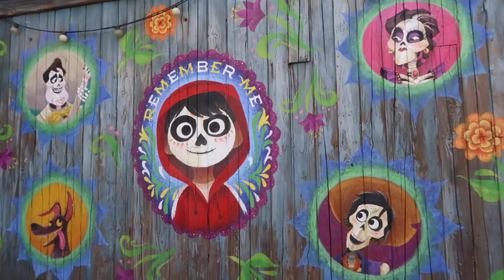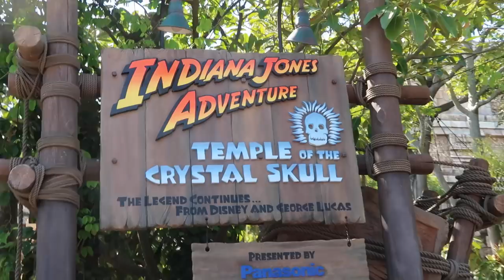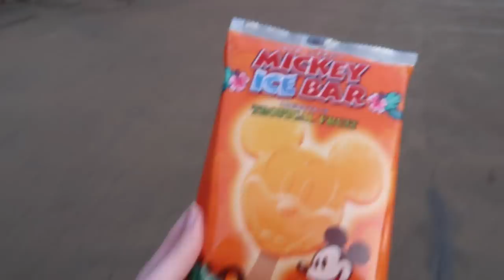I can't believe they made me do it! Tokyo Disneysea!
Today we headed to Tokyo Disney Sea where I faced my fears and went on TWO really scary rides... and I ended up loving them! It was honestly so amazing to have my family here and I feel so blessed for this day!